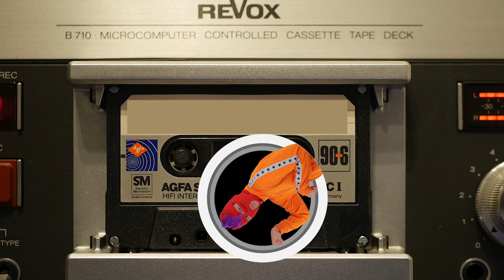SWEET DREAM(ASMR) - BLANK TAPE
ASMR VIDEO
It's like counting sheep but better
for people who sleep fitfully.

ช่วงนี้เศรฐกิจย่ำแย่ สถาณการณ์บ้านเมืองมีแต่เรื่องเครียด
พวกเรา Cool Kids Thailand อยากเป็นส่วนหนึ่ง
ที่จะช่วยให้พวกคุณนอนหลับสนิทยิ่งขึ้น
สนใจติดต่อลงโฆษณาได้ที่